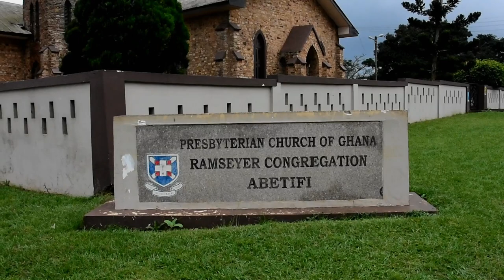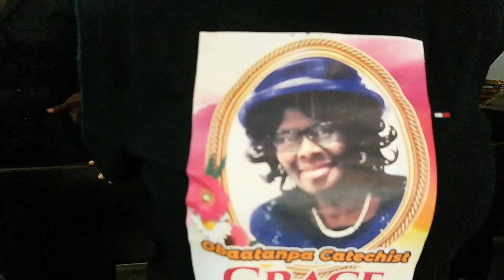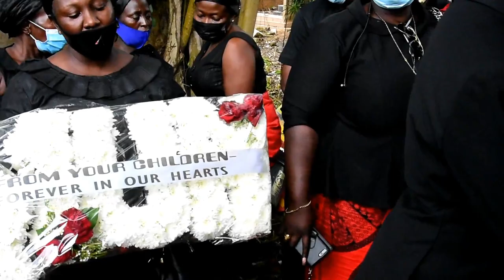FUNERAL RITES OF CATECHIST MRS.GRACE KWAKYE ADDO BURIAL